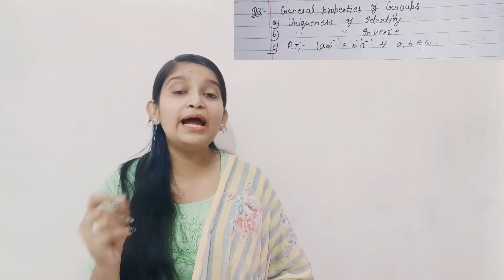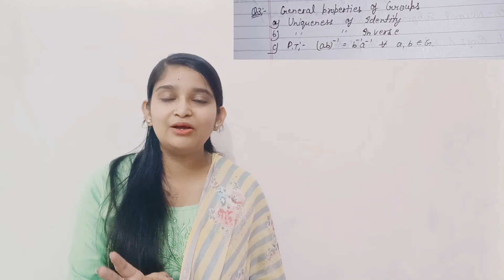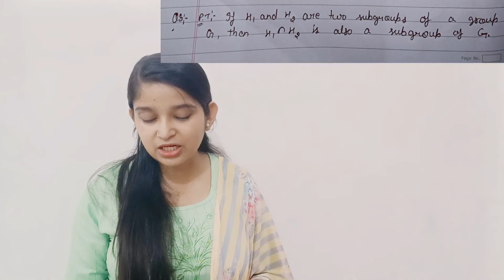B.Sc 3rd sem || Top15 Important questions